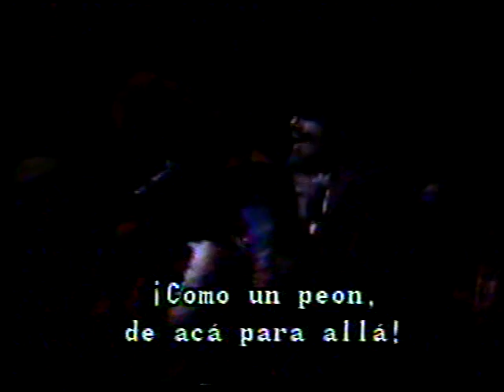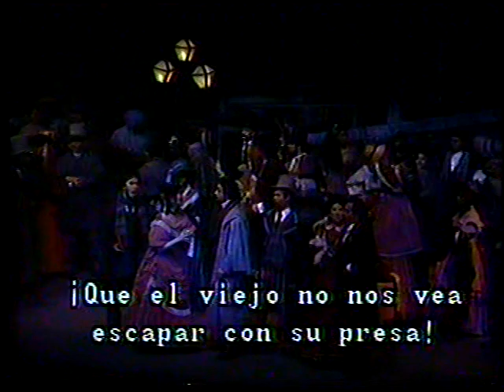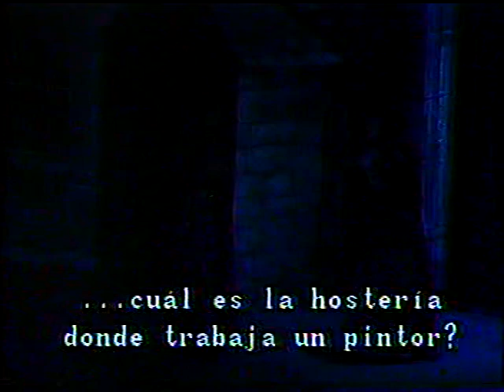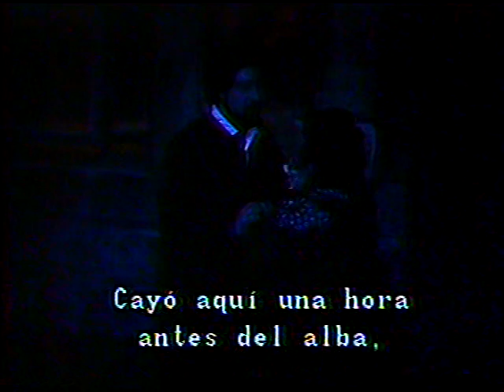Puccini. LA BOHEMIA: Ópera de Monterrey 1990. Tercera parte 3/5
Grabado por Canal Once del IPN y Canal 28 de Monterrey en coordinación con el Instituto Nacional de Bellas Artes y la Compañía de Ópera de Monterrey. Orquesta Sinfónica de Guanajuato. Director titular: Mario Rodríguez Taboada. Elenco. Director concertador: Anton Guadagno. Director de escena: Francesco Privitera. MIMÍ: Rosario Andrade. RODOLFO: Antonio Barasorda. MARCELO: Motty Kaston. MUSETTA: María de la Paz Garza. COLLINE: Valentín Peytchinov. SCHAUNARD: Drexel Hallaway. BENOIT: Raymundo Lobo. PARPIGNOL: Carlos Paredes. ALCINDORO: Enrique Rodríguez. Conductor, traducción y subtítulos: Rogelio Gómez. Entrevistas: Manuel Yrízar. Producción y dirección para televisión: Manuel Yrízar.